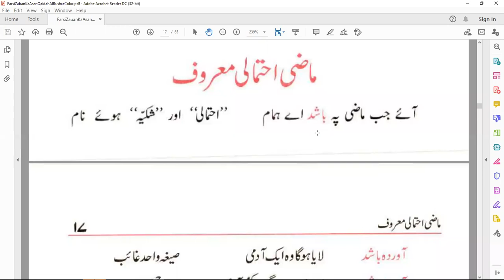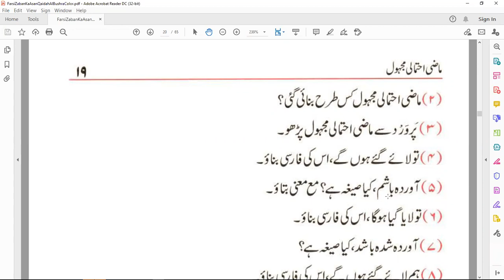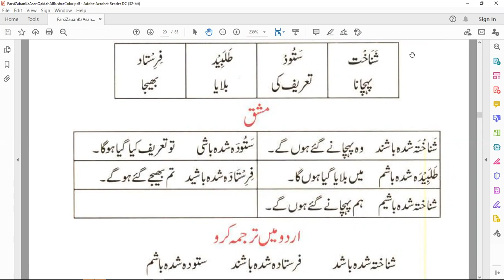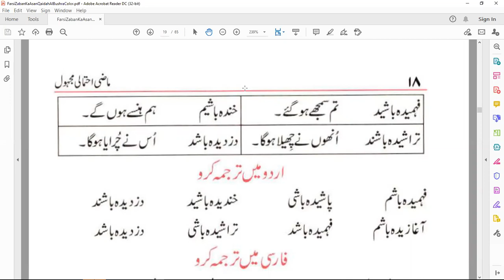farsi language course for urdu speakers - Lecture 8 ماضی احتمالی معروف و مجھول کی پہچان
farsi language course for urdu speakers